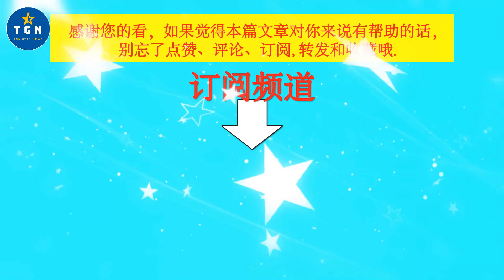王一博转战正剧路线，专心拍戏减少曝光，一举一动圈粉无数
王一博转战正剧路线，专心拍戏减少曝光，一举一动圈粉无数  | TGN Star News.